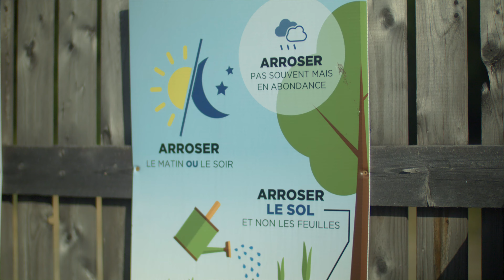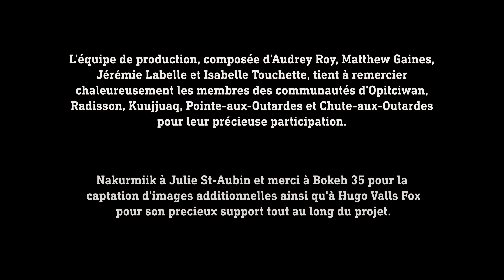Maraîchage nordique : cultiver pour la communauté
Dans le cadre du projet « CONCEPTION D'UN LABORATOIRE NORDIQUE D'INNOVATION SOCIALE ET TECHNOLOGIQUE EN AGROALIMENTAIRE », débuté en 2021, une équipe de tournage, accompagnée des responsables en charge du projet au Centre d'innovation sociale en agriculture, a parcouru plusieurs municipalités au Nord-du-Québec afin d'échanger avec les communautés locales sur les enjeux et défis qu'ils rencontrent en matière d'agriculture et d'agroalimentaire. Il en résulte un documentaire inspirant au cours duquel quatre projets de maraîchage sont présentés, ainsi que les solutions innovantes développées par les communautés afin d'adapter leurs méthodes de culture aux conditions nordiques. Une véritable incursion au cœur de l'aventure agricole nordique et surtout, une histoire à suivre pour toutes les communautés qui visent une meilleure autonomie alimentaire!

À PROPOS DU LABORATOIRE NORDIQUE

Cette recherche-action vise à mettre les participantes et les participants au cœur d’une démarche d’apprentissage et d’appropriation des enjeux. Il s’agit à terme de constituer un réseau d’acteurs autonomes qui puissent partager et créer des savoirs et des pratiques en agroalimentaire nordique. Le projet de laboratoire nordique a été élaboré à l’automne 2021 pour répondre aux besoins exprimés par plusieurs partenaires situés au Nord-du-Québec. Il s’agit d’un projet de deux ans, financé par l’Agence de la santé publique du Canada, la Société du Plan Nord et le Ministère de l’Agriculture, des Pêcheries et de l’Alimentation du Québec. Le projet inclut la collaboration avec de nombreux partenaires et communautés en Eeyou-Istchee Baie-James, Côte-Nord et le Nunavik. Pour en apprendre plus sur le projet du Laboratoire nordique, visitez notre